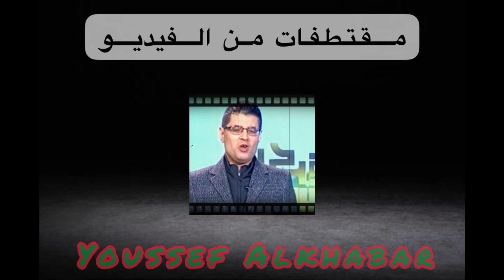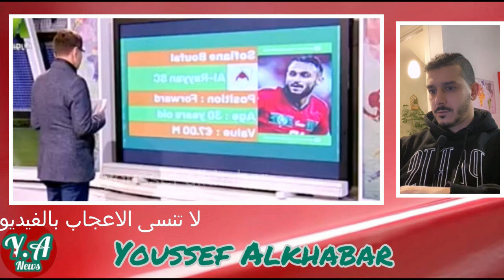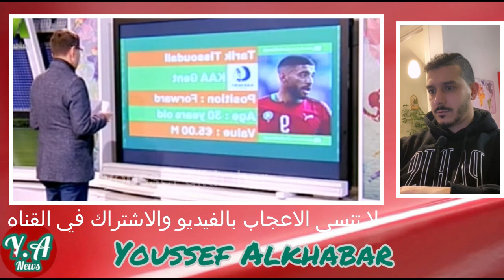إعلامي تونسي حاقـ ــد على تقديم لائحة وليد الركراكي انتصار في الكرة و السياحة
إعلامي تونسي حاقـ ــد على تقديم لائحة و ليد الركراكي انتصار في الكرة و السياحة